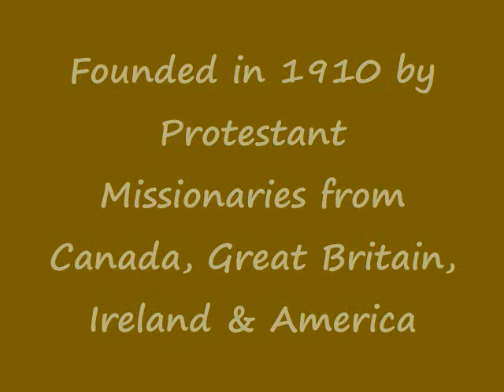WEST CHINA UNION UNIVERSITY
West China Union University, founded in 1910 by Western Missionaries.  Later became part of what is today Sichuan University.